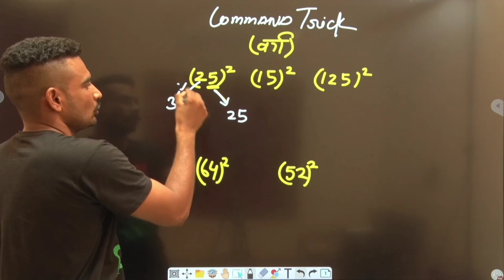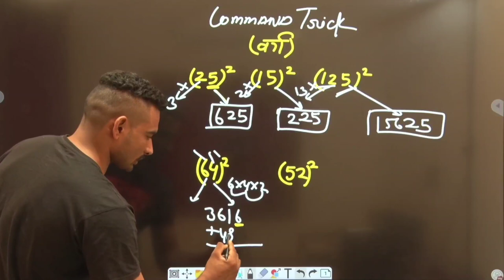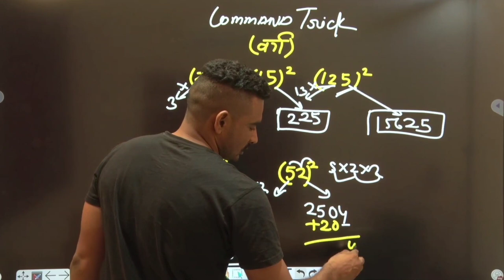short trick कोई भी वर्ग 2 second मैं || ssc gd 2021 reasoning class